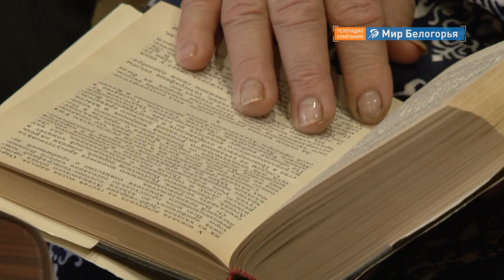Бесплатная операция на зрение старооскольцу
Когда Иван Хадеев вернулся с работы и сказал, что глаз перестал видеть, его супруга сразу обратилась за консультацией в московскую клинику Фёдорова. Нужно было делать операцию, но денег на это не было. В такие моменты важно осознавать, что ты не один и небезразличен другим.

Семье из Старого Оскола непростой период помог пережить фонд «Поколение» Андрея Скоча. Подробности в сюжете.